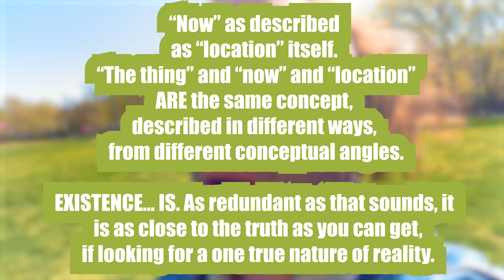Changing The World - Expanding On Expanding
At some point in the video I talk about locations "simultaneously" creating a new location. I understand that some people will not accept this as valid because they do not believe in the existence of simultaneity. However, it is incorrect to say there can be no simultaneous actions.

In fact it is by understanding the laws of physics well enough to predict an effect, that we can retroactively speak of two locations simultaneously creating a new location. It is by understanding what creates that new location (the two previous locations whom we are saying are acting simultaneously) that we call those actions simultaneous. It is just not directly verifiable to know if those locations acted simultaneously other than by extrapolation of a law that is defined rigorously enough.

If we want to become particularly rigorous however, we then have to define what those two locations are, the simultaneous originators of the third new location. Because it is likely those, too, are a collection of smaller locations that aren't quite exactly defined. We can only ever approximate simultaneity to how well we can define the thing, how well we can define the locations, and how similar their effects tend to propagate through a defined reality TO create that third location.

But for a specific chosen scale, we CAN defined two simultaneous actions. Einstein's contributions don't imply there is nothing simultaneous at all, only that it is impossible to verify, other than by deduction, that two locations acted simultaneously, assuming of course that we define a scale of action, and define an action discretely. Because Time is defined via certain locations (certain actions, if you prefer), communicating in a certain amount of locations, it is the similarity between locations, between actions, and how rigorously we can define the difference between all the types of actions involved, i.e. the laws of physics, that are the decider of how well we can define the geometry of interest and TEND towards an understanding involving simultaneity. It still is only THE THING that exists.

And so Time, being an approximation of locations communicating to each other via a certain amount of locations, even if we can no longer see it as a linear slice that progresses evenly from past to future, can still be understood, deduced to be, for a specific scale, as enabling simultaneous action, and if extrapolated correctly, means that as long as we define a specific scale of existence to examine, we CAN talk about a MOMENT a specific geometry that all exists simultaneously, but by definition, to communicate this simultaneity, MUST do so through locations that can, depending on the local geometry, can be perceived to be slowed down and sped up relative to each other, leading us to believe there is no universal time.

Even if we believe light to be the ultimate speed limit, and an astronaut to be able to stay young by going fast, and returning to a "future" that because of its relative staticness compared to them, did not evolve as quickly, the astronaut's age progressing at this rate or that rate is only an effect due to behaviour (here, how fast you are moving), and so funnily enough it is our belief that Time is still somehow a central quality of the world, that leads us to think the astronaut is somehow younger or that the static Earthbound people are somehow older. But it is only that the process of "age" could not progress at the same rate. Even the word "rate" here is time-like language, leading us to still centralise time, even though we have supposedly discarded it, as Special Relativity implies time progresses differently based on behaviour. But why have we not gone one step further, conceptually? Why still keep time as some central quality to use as a standard? As if different things progressed at different rates? It is untrue. It is only that different geometries produce different effects. And we are used to one rate, to one type of stable geometry. Time-like language should then be discarded completely, in favour of geometry-type language. Once we have done this, now two actions, two locations can perfectly well exist "simultaneously", and it is only that the general geometry of those actions, such as the general geometry of a "static" human being VS the general geometry of a human being moving faster than them, contain the specific predefined locations in a different way.

This is all, of course, assuming you believe a smaller geometry than the current standard model is possible or likely. I personally see conceptual signs that eliminate any kind of "fundamentality" for reality. For instance, that probability can only be derived from multiple geometric situations, in sequence and that the wave function cannot possibly be fundamental.

Help me change the world.